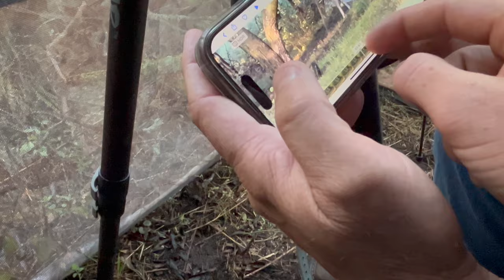Chasing Early Season Dreams: My Personal Best Whitetail Buck 🦌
Early Hunting Season: 10-Point Whitetail Buck . Preston and I set out to hunt this 10 point we have been watching on one of our lease properties.This is an early season Buck, taken on the 5th day of Hunting season.

Selenium w/ Vit E
Pro Bios
Copper Bolus for Kids
Copper Bolus for Adults==
Power Punch
Hoof Trimmer

United States

Music from Paid Subscription to Storyblocks: vlog